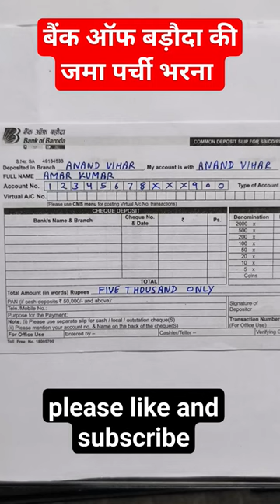Bank of Baroda ka cash deposit form Kaise bhare || Bank of Baroda deposit form fill